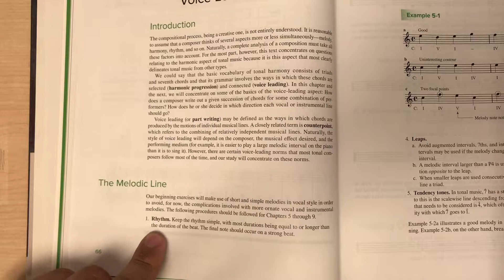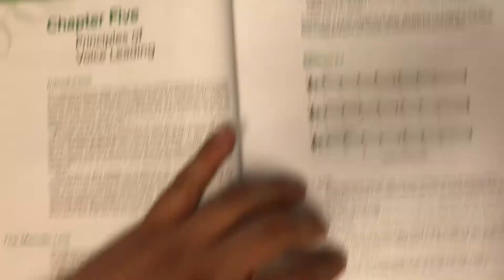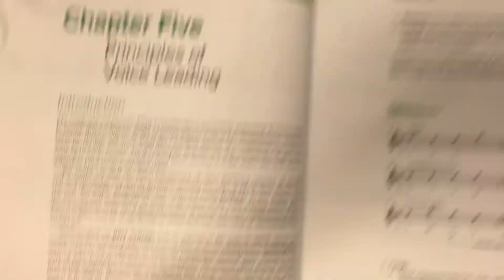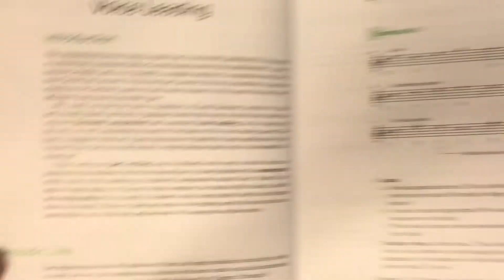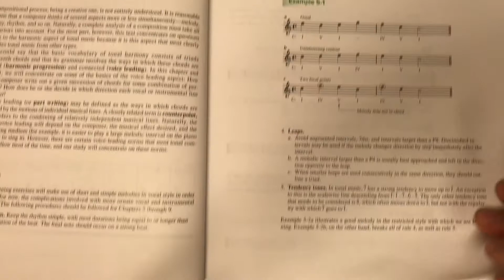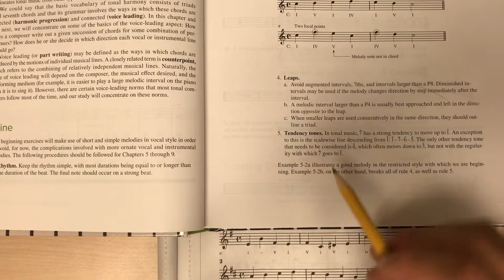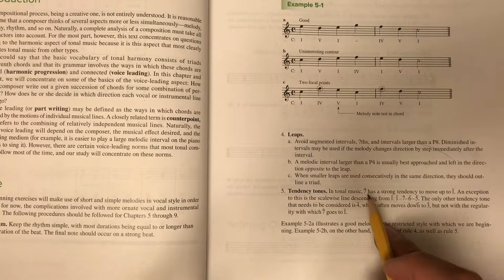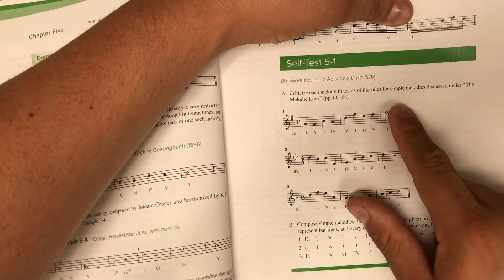Tonal Harmony Workbook 5-1 A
Homework Help for Tonal Harmony Workbook 5-1 A
The textbook (that hardcover thing) is your best resource for this part, but here's a quick summary of the five(ish) rules about good simple melodies:
1. rhythm: simple; keep most durations equal to or longer than a beat, final note should land on a strong beat
2. harmony: every melody note should belong to a chord that is to harmonize it
3. contour: mostly conjunct, clear and simple shape with a single focal point (high note)
4. leaps: avoid augmented intervals, 7ths, and anything bigger than a P8.  Leaps bigger than a P4 are best approached and left in opposite directions.  Consecutive leaps should outline a triad (does not mean that the harmony has to match that outline)
5. tendency tones: leading tone resolves to tonic, except in the case of 1-7-6-5 descending line